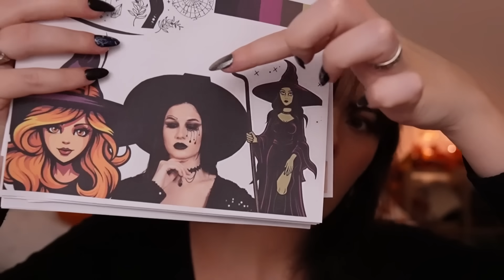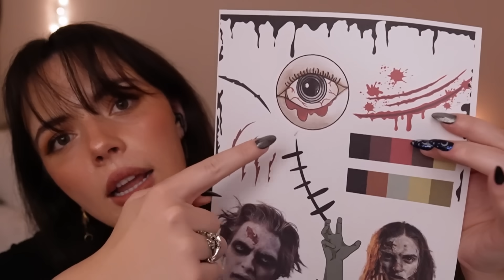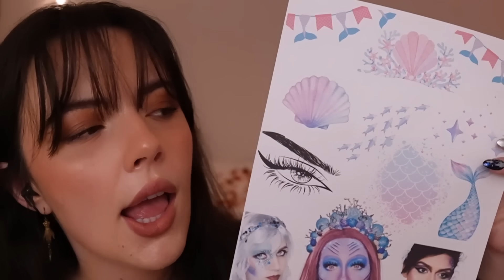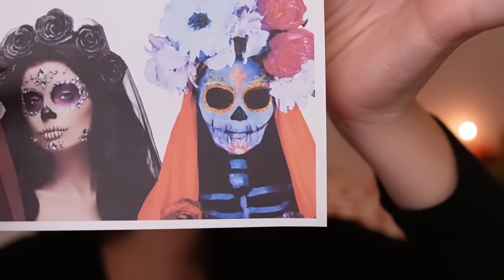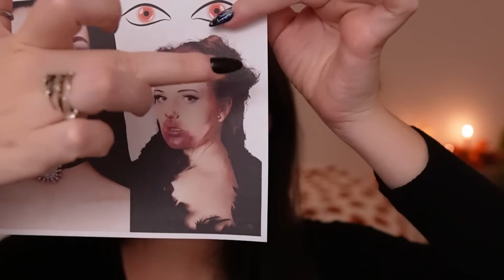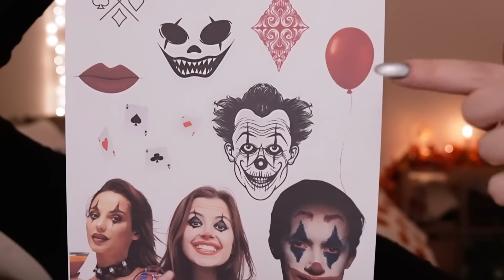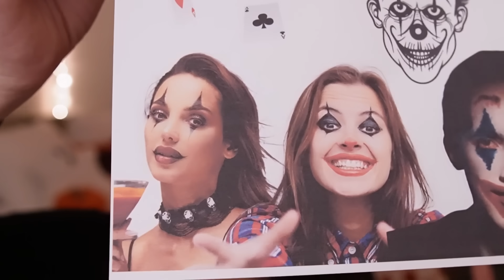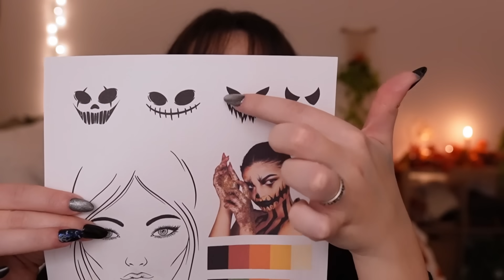ASMR Facepainting You For a Halloween Party 🎃🕸🦇(pick & choose, close personal attention, makeup)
In ASMR Painting Your Face For a Halloween Party you are going to a Halloween party!! And I am painting your face for it!! We go through my portfolio and I explain to you my many mood boards for each look. This video has lots of explaining, whispers, personal attention, tapping, paper sounds, pampering, and hand motions :)

Socials!

✿ My silver rings
✿ Rock Salt Lamp

♡   ♡    ♡   ♡     ♡     Timestamps    ♡     ♡     ♡     ♡      ♡
0:00 Start
0:00-2:22 Intro
2:22-17:33 Start of Pick and Choose Portfolio with Diagrams
17:33-18:42 Hair Clipping
18:42-21:22 Skincare and Prep
21:22-23:19 Palette Tapping and Brush Tingles
23:19-24:27 Last Minute Decisions
24:27-33:36 Paint Mixing, Painting on Your Face, Color Swatches
33:36-35:00 Setting Powder, Mic Brushing, Layered sounds
35:00-36:08 Mascara BLINK BLINK
36:08-37:34 Finishing Touches and You are All done!!!

- Whispers
- Rain sounds, water sounds
- Nature
- True crime
- Makeup
- Roleplays
- Hauls